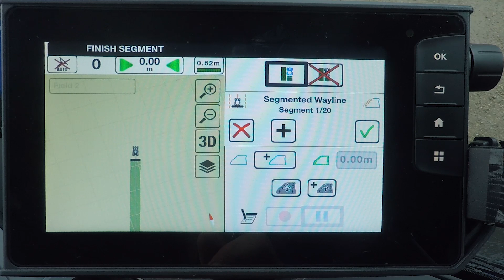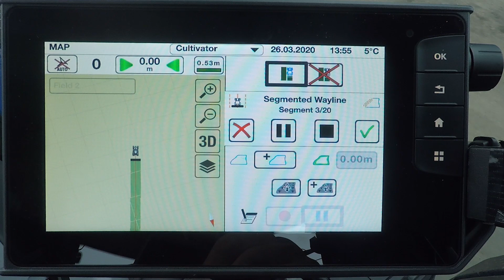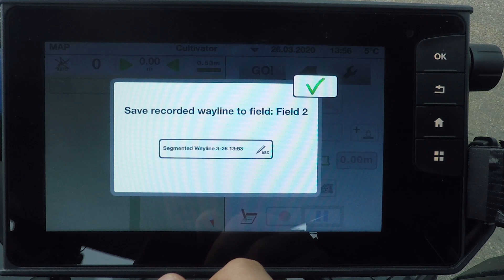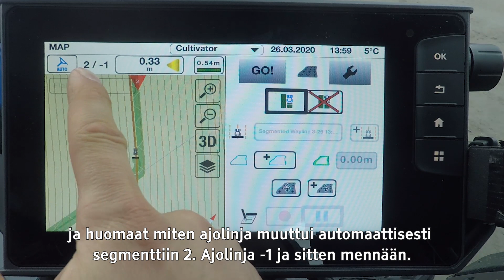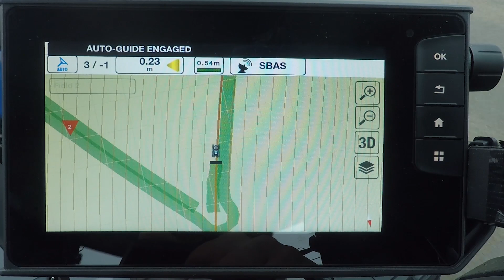AJOLINJA-AVUSTIN - tallenna segmentit manuaalisesti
Nauhoita ajolinjasegmentit manuaalisesti. Yksinkertaista Valtra Guiden käyttöä entistä selkeämmäksi hyödyntämällä sitä myös päisteissä. Ero perinteisiin ajolinjoihin on se, että tullessasi päisteeseen ajolinja muuttuu automaattisesti oikeaksi - enään ei tarvitse mennä ajolinjavalikkoon valitaksesi uuden ajolinjan.